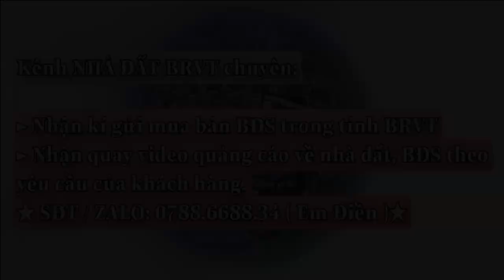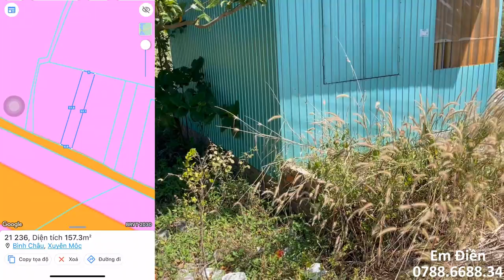Đất biển Bình Châu mà giá chỉ có 1 tỷ, duy nhất một lô này | vì chủ đã quá kẹt LH 0788668834 (Điền)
👉Vị trí Trung Tâm xã Bình Châu . Đầy Đủ Mọi Tiện Ích: Uỷ Ban, Trung tâm hành chính UBND, Chợ, trường học, siêu thị, trung tâm vui chơi...
👉 Thổ cư 40m Đất Ở
🏁Giá chỉ : 1 tỷ 050